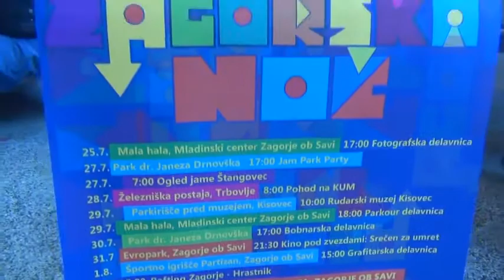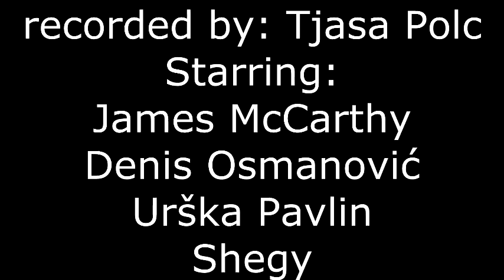Mladinski center Zagorje ob Savi - Mlada zagorska noč (napovednik)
Občina Zagorje ob občinskem prazniku pripravlja pester praznični program, kjer sodelujejo tudi Mladinski center Zagorje, Klub Zasavskih študentov Šklab in Društvo prijateljev mladine Zagorje. Za otroke in mlade bo organizirano veliko število ustvarjalnih, izobraževalnih in športnih prireditev, ki bodo zadovoljile prav vsak okus. Vse prireditve so brezplačne, razen Ogled jame Štangovec, Rafting Zagorje- Hrastnik in Paintball.

3.8.2013 Kocert Mlada zagorska noč z Let 3, Disco'n'action, Low peak Charlie, Pigs parlament

Avtor videa: James McCarthy, EVS prostovoljec v okviru projekta EV(ent)S